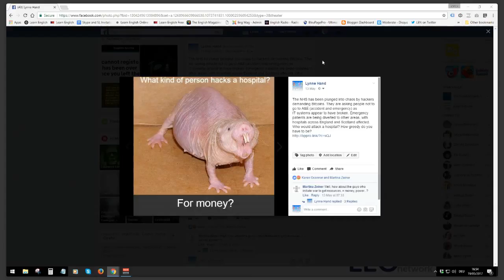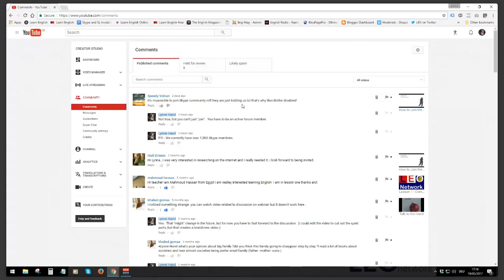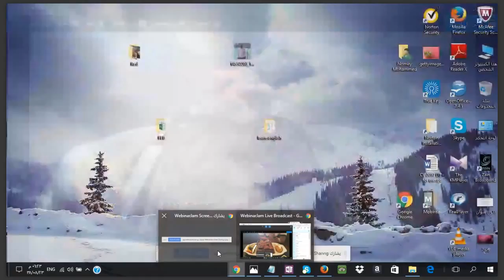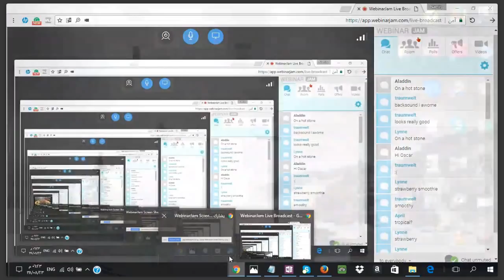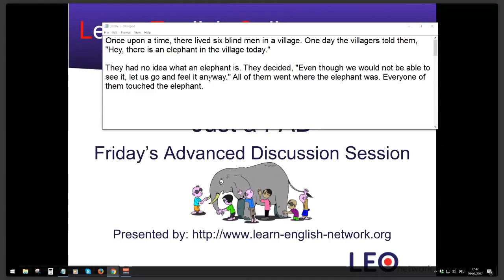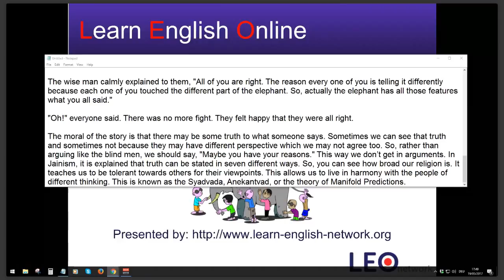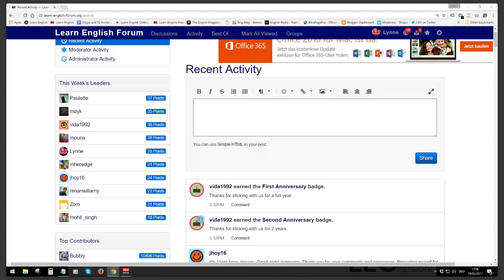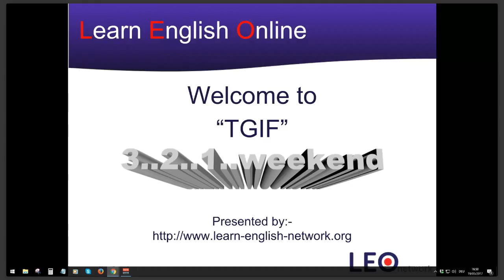Learn English TGIF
Todays new word is : TGIF Thank God its Friday Practice English lessons regularly to speak in English fluently and confidently.

TGIF is an informal session which is usually held on our Discord server. To learn more about our sessions, visit the Learn English Network.

TGIF is a chance to ask questions, learn learn more about us and our sessions and introduce yourself. You can visit the Learn English Network to find out more:-